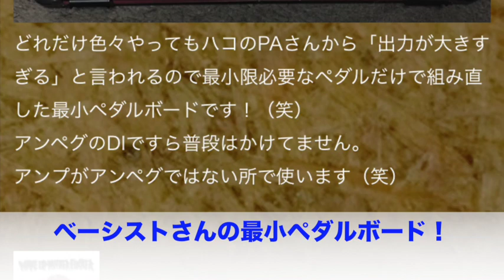PAさんからの要望で誕生！ベース用ボード事例⑤【エフェボーチャンネル Vol.116】ペダルボードを組もう！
★事例沢山！3,500件以上（2018年3月現在）のギタボ・ベースボードが投稿されているサイトです。

「ミニ解説」音創りはAMPEGのSCR-DIのみ！わははそのエピソードが面白いです。ボードっていいすね。